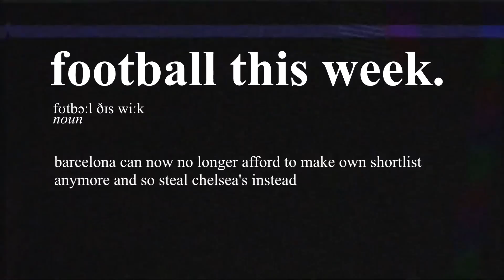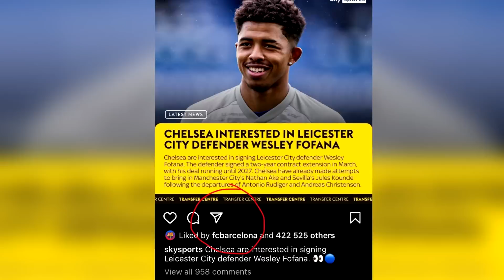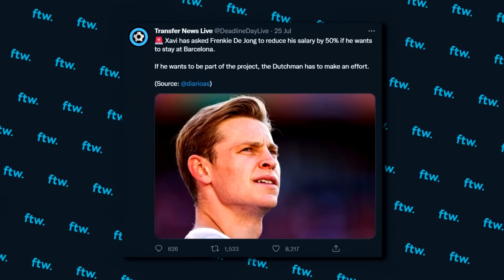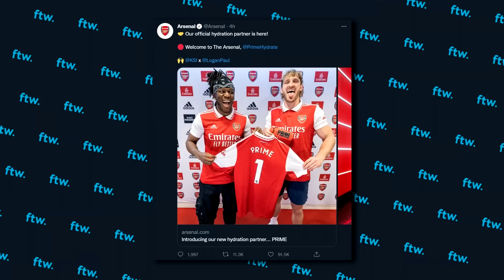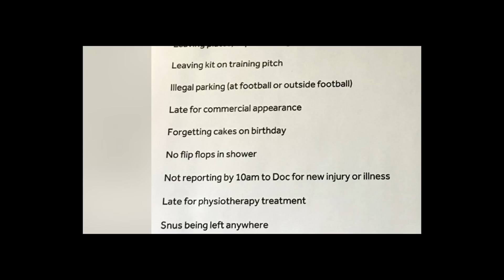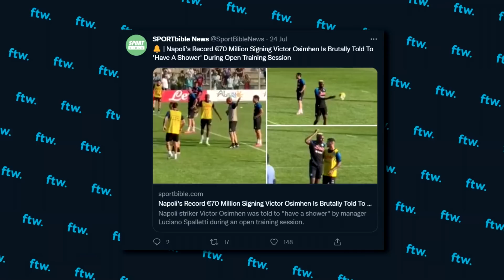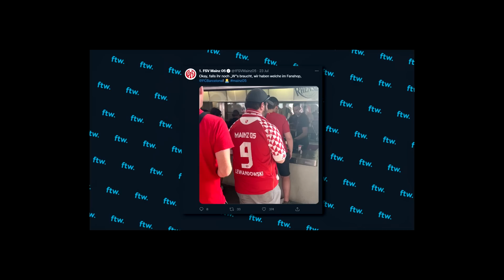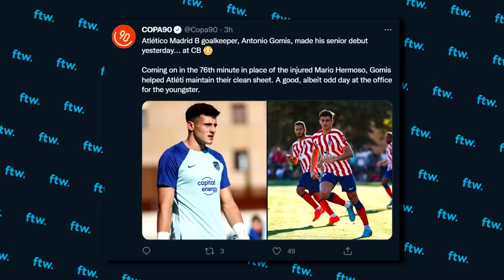ARE CHELSEA FINISHED ALREADY? (FTW)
We all know you're not meant to read into pre-season too much, but it's been a ROUGH week for Chelsea! They missed out on a fourth transfer target to Barcelona and got beaten 4-0 by Arsenal as well, but what does this mean for their league campaign?? We've got that, Tottenham winning silverware, KSI sponsoring Arsenal, a fight between staff at Torino, a Spanish GK making his debut as a CB PLUS MUCH MORE here on FTW!

Music Used (In Order):
Jungle - GOOD TIMES
Modjo - Lady
John Newman - Love Me Again
Mint Royale - Singin in the Rain
Casiokids - Fot I Hose
Foals - 2001
Grouplove - Tongue Tied
Skee-Lo - I wish
Stone Roses - Fools gold
Easy Life - Nightmares